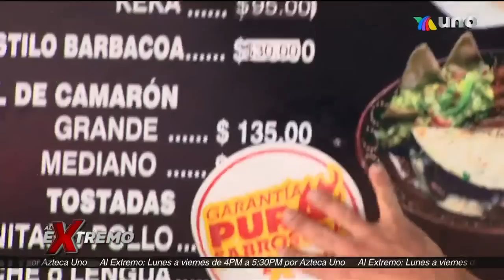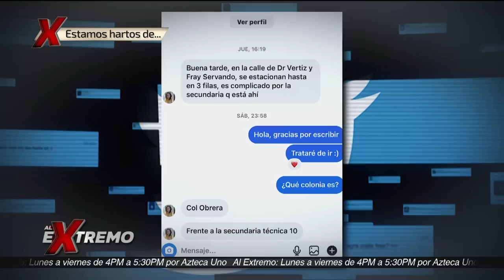Las historias más extremas, platillos típicos de Jalisco y notas impactantes. | Al Extremo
Esta semana te presentamos las historias más extremas, deliciosos platillos de Jalisco, notas que te interesarán y que son impactantes en Al Extremo.

Lunes a viernes a las 4:00 p.m.
Sábado 5:00 p.m.
Domingo a las 3:30 p.m. por la tarde por Azteca UNO.